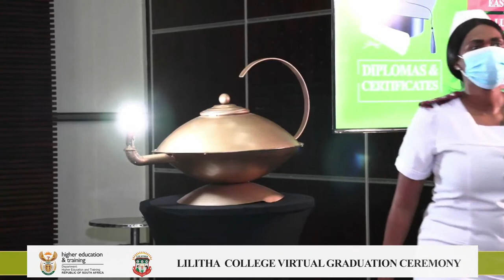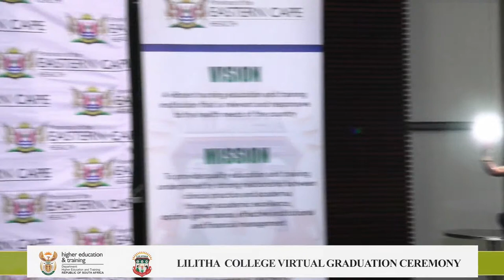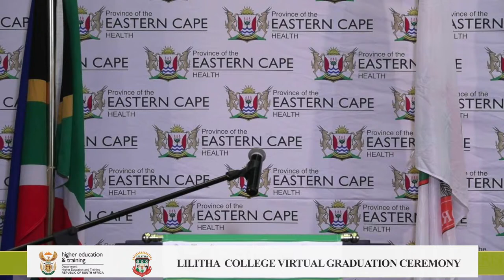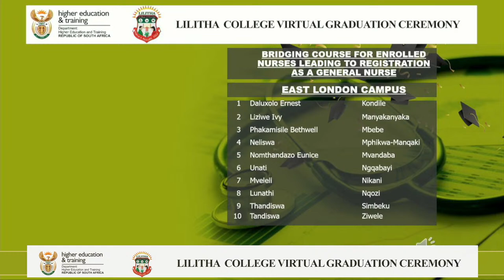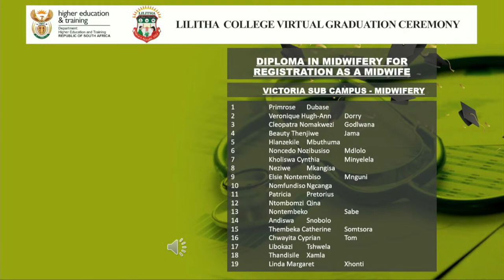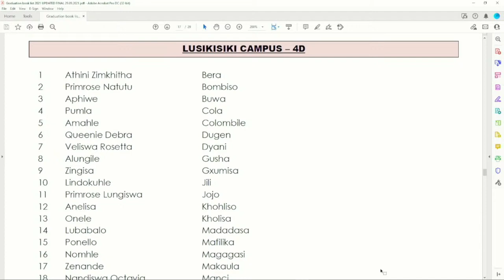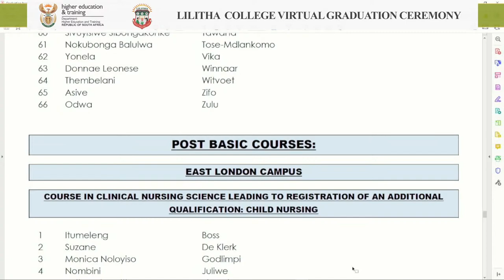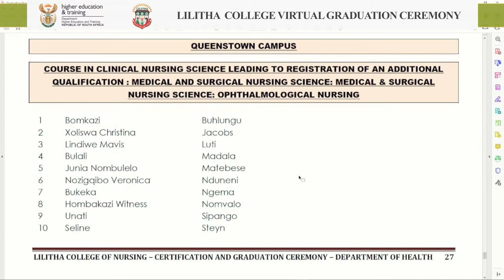Lilitha Online Graduation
TRANSITIONAL MANAGEMENT PLANS TO MUNICIPALITIES IN MANAGING TRANSITIONAL ISSUES ARISING FROM MUNICIPAL ELECTIONS